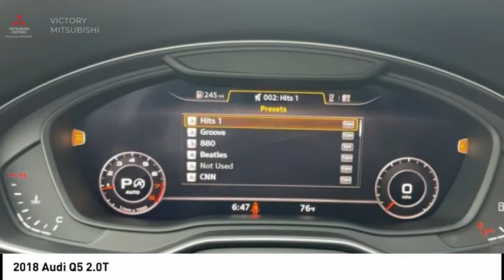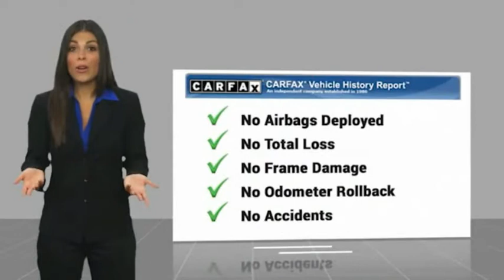2018 Audi Q5 Bronx NY 14537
2018 Audi Q5 2.0T

Victory Mitsubishi
4070 Boston Road

Welcome to Victory Mitsubishi! We offer a combined inventory of 700 cars new and luxury used vehicles. All Used vehicles come with a quality assurance inspection, our New Vehicles have an unprecedented 10-year 100k mile warranty we also have vehicles car for any want or purpose. Come into test drive this car for any want or purpose. Come in to test drive this Audi Q5 2.0T today! Priced below KBB Fair Purchase Price! *, Leather.brCARFAX One-Owner. Clean CARFAX.br2018 Audi Q5 2.0T quattro White 4D Sport Utility Save yourself Time and Money - Fill out a credit application online at victorymitsubishi.com and get pre-APPROVED! Financing available for all types of credit with low monthly payment that will fit you budget. Down Payment low as $599. Same day delivery. View our entire inventory by visiting our virtual showroom at victorymitsubishi.com - Only 2 blocks away from Exit 13 off I-95 or Minutes from exit 7 on the Hutchinson Parkway. While we make every effort to ensure the data listed here is correct, there may be instances where the pricing, options or vehicle features may be listed incorrectly. Dealer cannot be held liable for data that is listed incorrectly. Visit Victory Mitsubishi online at victorymitsubishi.com to see more pictures of this vehicle or call us at today to schedule your test drive. please refer to dealers website for exact pricing and for any incentives that we may apply! Our address is 4070 Boston Road, Bronx, NY 10475.br*